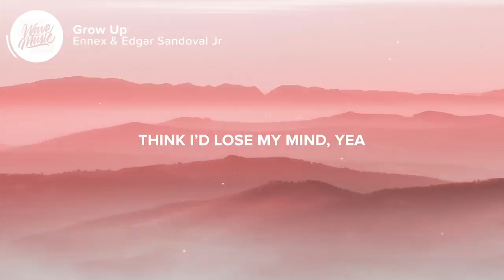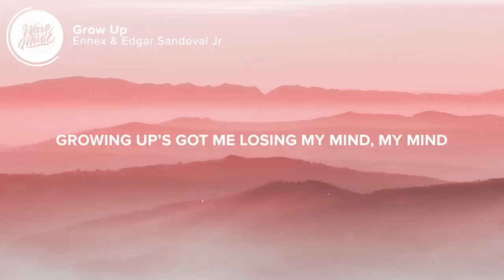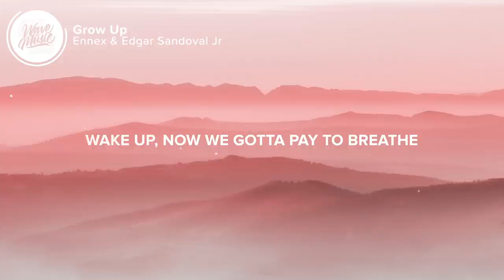Ennex & Edgar Sandoval Jr - Grow Up (Lyrics)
⚡️Life is more and more complicated, I hate it, i hate it

🎤 Lyrics: Ennex & Edgar Sandoval Jr - Grow Up

Someone told me one time
That we all gotta grow up, grow up ay
Think I’d lose my mind, yea
If I just tried to grow up, grow up ay

We get more responsibility
Wake up, now we gotta pay to breathe
Life is more and more complicated
I hate it, i hate it

Ooh
Growin up’s getting close to me yeah
And whose?
Gonna be around when i fall on my knees yea

Ooh
And whose?
Gonna be around for me, yeah

Wish we’d go back in time, yea
To 2005
Yeah lets go back in time
Growing up’s got me losing my mind, my mind
So lets go back in time, yea

Ooh
And whose?

Ooh
And whose?

👨‍💻 If you like "Ennex & Edgar Sandoval Jr - Grow Up" check out these other tracks:

Picture credit
📷 Eberhard Grossgasteiger

👩‍💻 Share Ennex & Edgar Sandoval Jr - Grow Up with your friends!